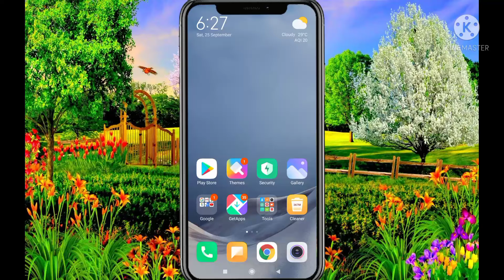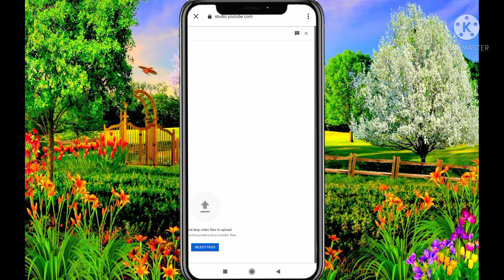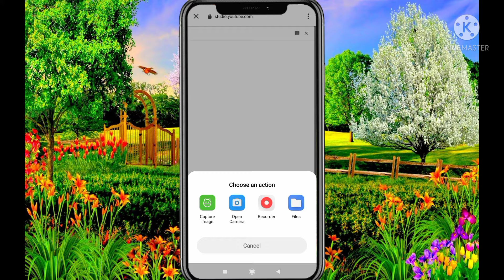Chrome Browser Se Video Upload Kaise Karen। How To Upload Video In Chrome Browser 2021.Crom browzer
Chrome Browser See Video Upload Kaise Karen। How To Upload Video In Chrome Browser Hindi 2021.Ishwar

Chrome browser Se video download kaise karen.
Chrome Browser se video kaise download Karenge.
Chrome Browser se video call kaise karen.
Chrome Browser se video upload kaise karen 2021.
Chrome Browser se video upload kaise karen YouTube per.
Chrome Browser se video Kaise load Karen.
Chrome Browser se video upload.

chrome browser se video upload kaise karen,
chrome browser se video upload kaise kare manoj dey,
chrome browser se video upload kaise karen youtube,
chrome browser se video upload kaise kare,
chrome browser se video upload kaise kare 2021,
chrome browser se video load kaise karen,
chrome browser se youtube par video kaise upload kare 2021,
chrome browser se youtube ka video kaise upload kare,
chrome browser se youtube par short video kaise upload kare,
chrome browser se apni video kaise upload kare,
chrome browser se video upload kaise karte hain,
chrome browser se video upload kaise karte hain 2021,
chrome browser se youtube par video kaise upload karte hain,
chrome browser se youtube par video upload kaise karen,
chrome browser se short video upload kaise karen,
chrome browser se short video kaise upload karen,
youtube par chrome browser se video upload kaise kare

💁💁 Aaj main is video mein bataya hai ki aap apne mobile phone mein Chrome Browser se video upload kaise karen aur video ko search me kaise Laye .

Ishwar Yadav.